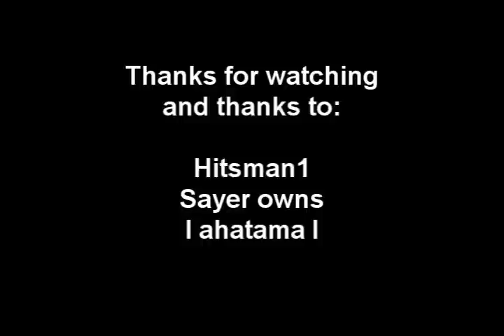Tzhaar own Bh Vid 1 - Not Armadyl Godsword pk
This is runescape Bounty hunter video by tzhaar own.

My Account: I started this account in june 2006. At the start i was a pure. i trained to 94 mage and 93 range. But suddenly one day. the 10th december 2007 i came home and saw some people on the IRC saying that wilderness was gone. I didn't belive them untill i walked accross the border to wilderness. After a few seconds i understood that wilderness was never coming back. I got tears in my eyes and decided to quit runescape. a few weeks before they removed trading my friend Hitsman1 gave me 25Mill cash, because of the santa he scammed me for. A few days later he quitted.
My friend Sayer Owns did still play runescape so I Decided to get 99 range, I bought 30k red chins and after a few weeks i got 98/99 range. one Mounth later i decided to get skillcape so i trained the last range lvl with bronze knife at ogres.
So now u know the story of my account.

Songs used in the movie:
Nightwish - bye bye beautiful
Rise against - drones

Runescape pking.
I Mahatma I, Stonecoldpkr,P0ke N Die2, Sourpatchk1d, Krazyfaken, Kids Ranqe ,
1 Pure Devil, Evilsexc, Dizzy Mauler, I Shonomercy, E4t F0od Nub, Im Easy Xp, Iminsan3, Pure insan3, and Xoxofuryxoxo.
6th outlaw i meleed i ultimate strength hybrid barrage blitz burst 99 range mage krazyfaken finnald party hat phat set god sword